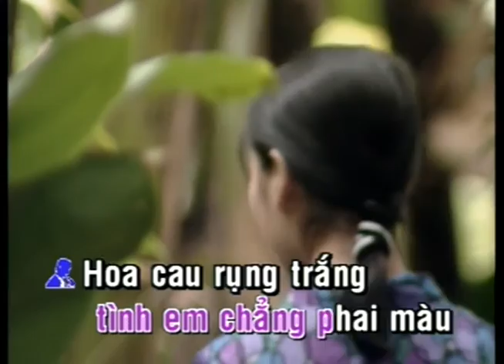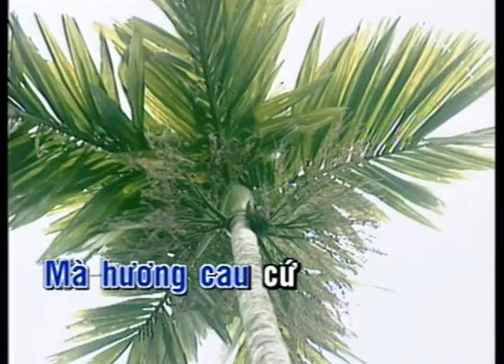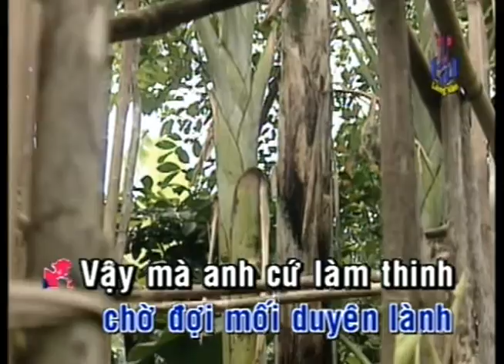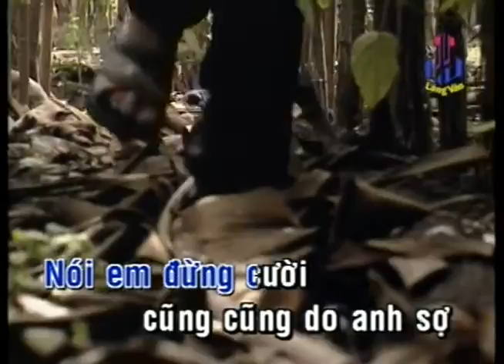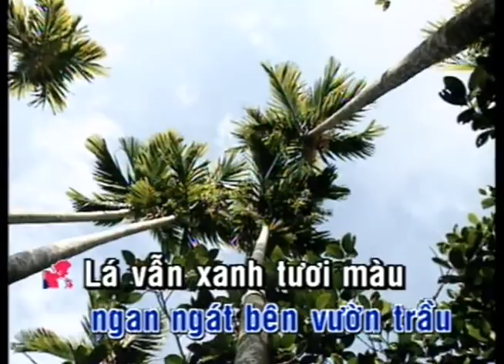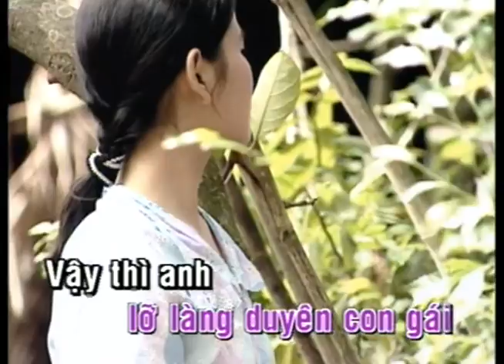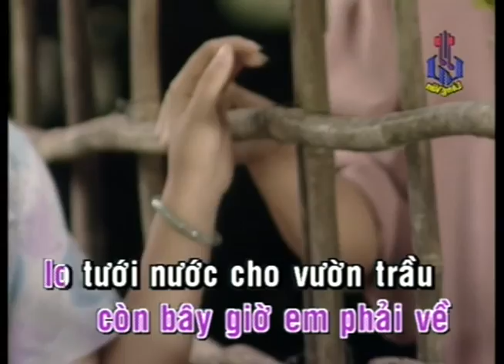KARAOKE | Hoa Cau Vườn Trầu | TONE NAM, NỮ | Vũ Luân & Tâm Tâm | Official Làng Văn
Video này trong album: Làng Văn DVD 044 - Tình Ca Tân Cổ 1 - Vì Trong Nghịch Cảnh
Tên Bài Hát: Hoa Cau Vườn Trầu
Ca Sĩ: Vũ Luân & Tâm Tâm
Tác Giả: Nguyễn Tiến

Lyric:
Nhà anh có một vườn cau
Nhà em có một vườn trầu
Chiều chiều nhìn sang bên ấy
Hoa cau bên này.. rụng trắng sân nhà em

Anh lên đường mẹ xin nắm trầu nhuộm áo cho anh
Một lá trầu xanh thắm tình em.. chẳng phai màu
Hoa cau rụng trắng sân nhà em
Mà hương cau... ngan ngát quanh vườn trầu
Anh thương em rồi sao anh chẳng nói
để hoa cau rụng trắng đêm trăng buồn !

Lá vẫn xanh tươi màu
Xin ai đừng để lá trầu vàng .